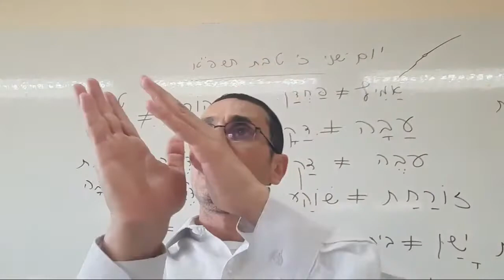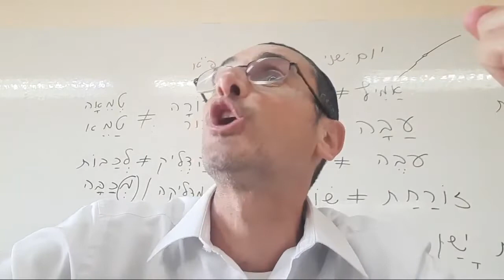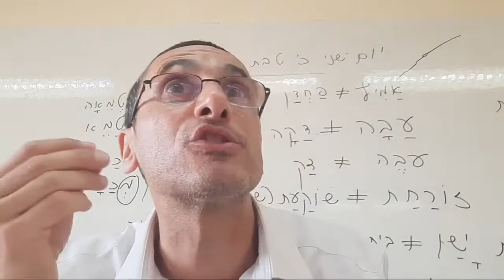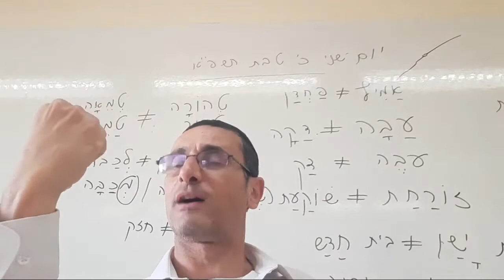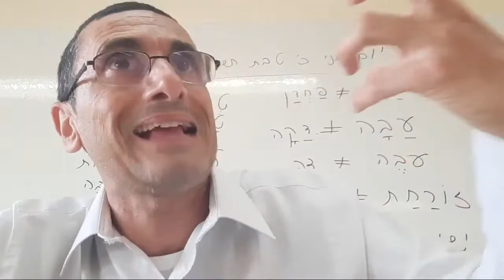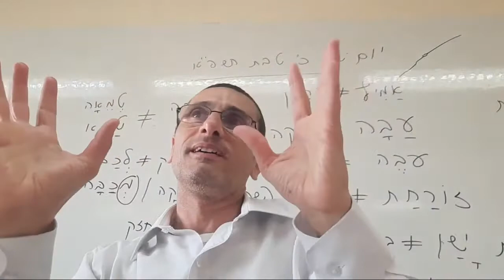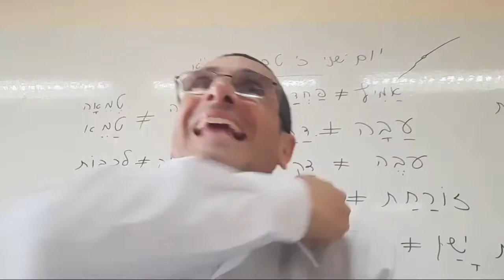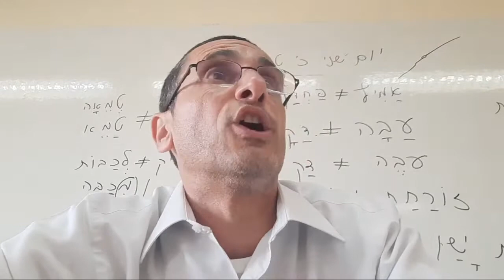Parashat Shemot La Recompensa Para Shifra y Puá Shemot Cap 1 Vers 20-22 rab natan menashe